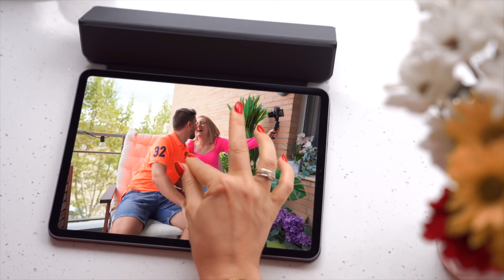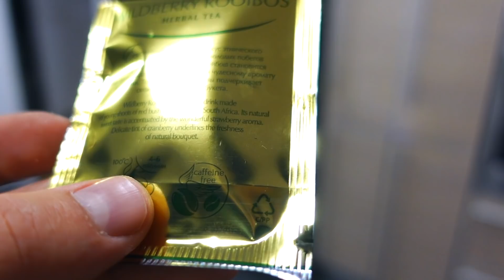VLOG: СИЖУ И ПЛАЧУ! 08.12.20